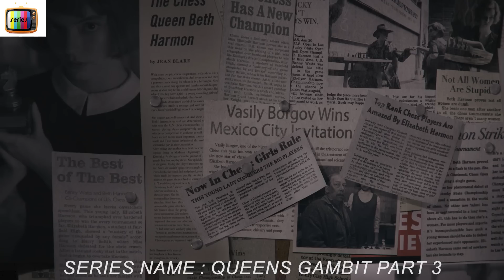[PART 3] 5 Year Old Orphan Genius Can Beat All Chess Prodigy Within Seconds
Orphaned at the tender age of nine, prodigious introvert Beth Harmon discovers and masters the game of chess in 1960s USA. But child stardom comes at a price.